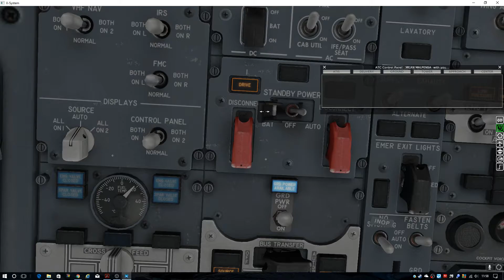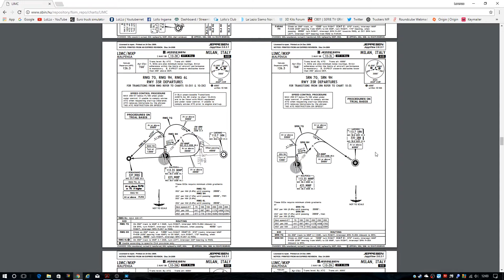The FMC - w/X-LIFE | TUTORIAL | X-PLANE 11 | Gameplay Ita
X-PLANE 11 - Ecco a voi un nuovo tutorial di questo splendido simulatore ; oggi vi mostro come , con semplici procedure, impostare un piano di volo sul nostro B737-800 di default! Useremo,  anche il tool di X-LIFE, per rendere più veritiera e simulativa la nostra esperienza di volo!! Allacciatevi le cinture di sicurezza, che si parte per nuovi lidi!! Buona estate a tutti!

■ Ovviamente un grazie a tutti per i Like, i Commenti e le Condivisioni!!!
E per chi volesse sostenere con una piccola donazione il LoLLo's Club ecco di seguito il